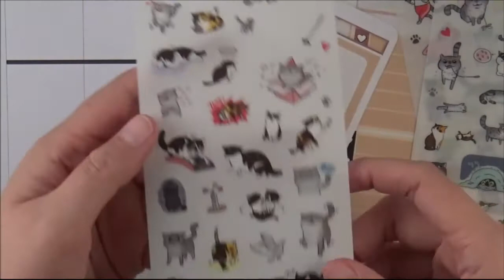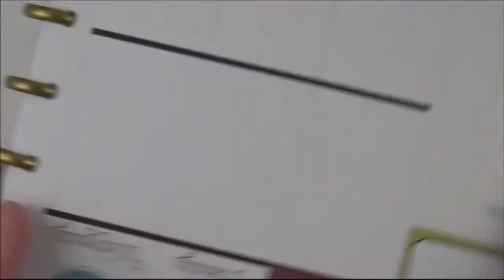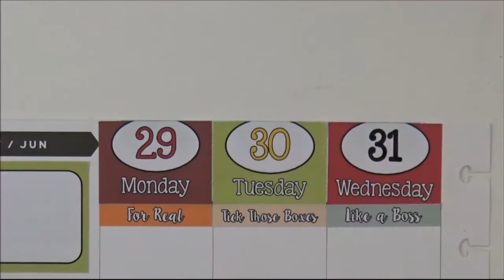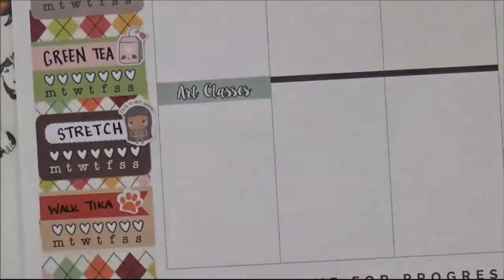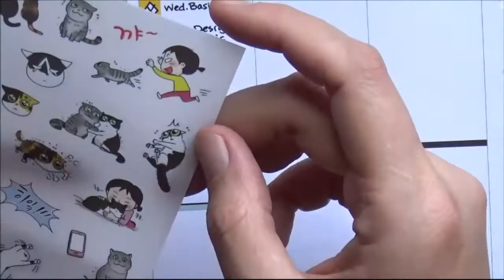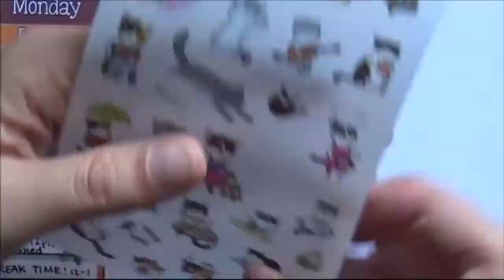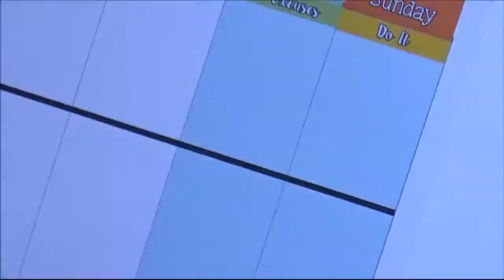Plan with Me HP Vertical Week with Aliexpress Cat Stickers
Cat stickers: